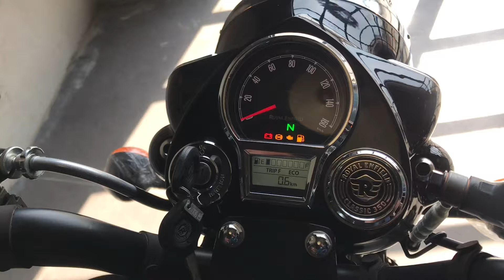2024 Royal Enfield Bullet 350 vs Classic 350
2024 Royal Enfield Bullet 350 Standard Maroon vs Classic 350 Gunmetal Grey Full Detail Review In Hindi